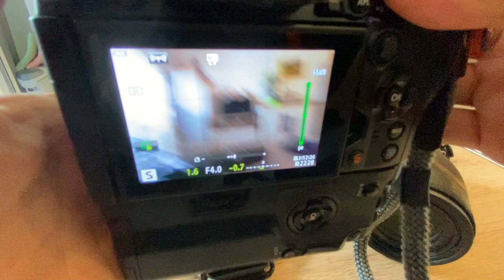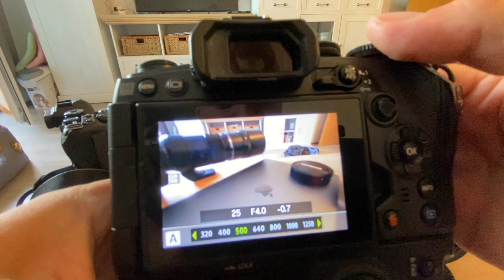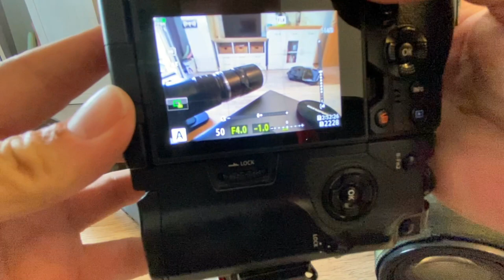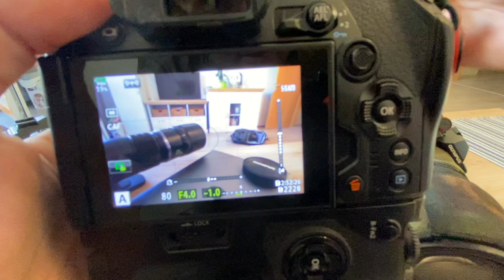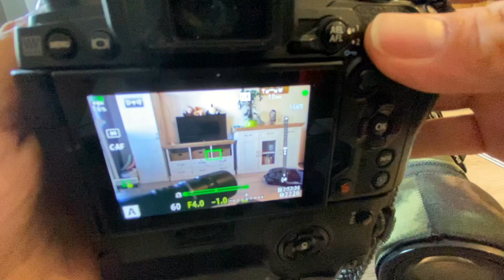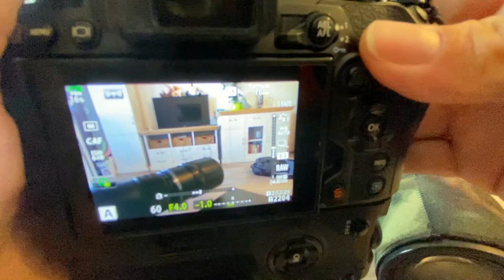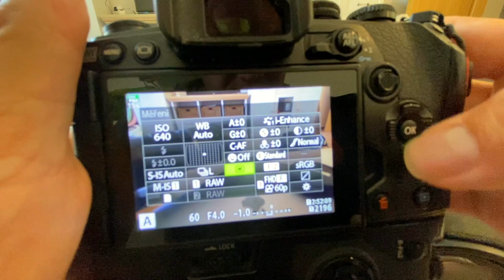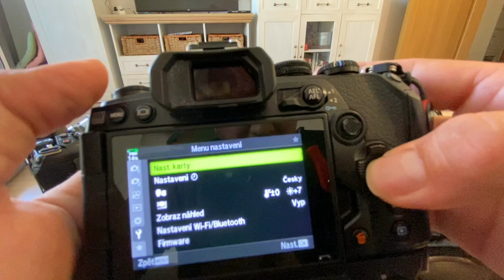Základní nastavení fotoaparátu a typy ostření na digitální bezzrcadlovce a zrcadlovce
V tomto videu najdete základní nastavení fotoaparátu Všech značek a základní typy ostření a na co se používají. Taktéž se dozvíte proč vybírat ručně zaostřovací body nebo co je to ISO a vyvážení bílé barvy.